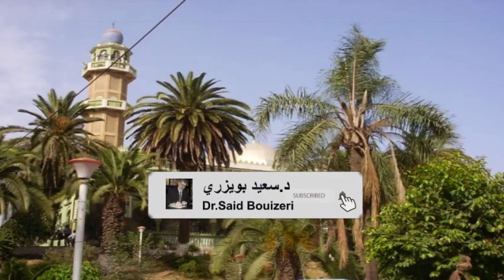التراحم فريضة شرعية وضرورة اجتماعية || خطبة وصلاة الجمعة للشيخ سعيد بويزري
الدكتور سعيد بويزري - خطبة الجمعة - التراحم فريضة شرعية وضرورة اجتماعية 2020/12/11
مسجد أرزقي الشرفاوي الأزهري - وسط مدينة تيزي وزو / الجزائر